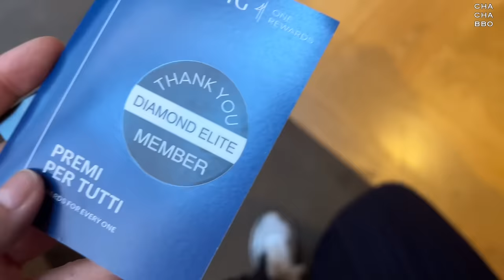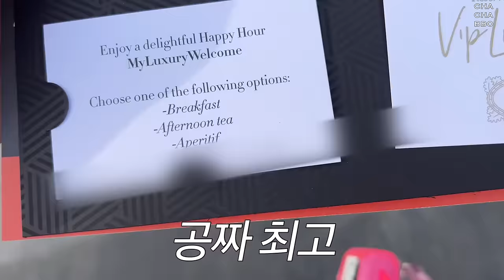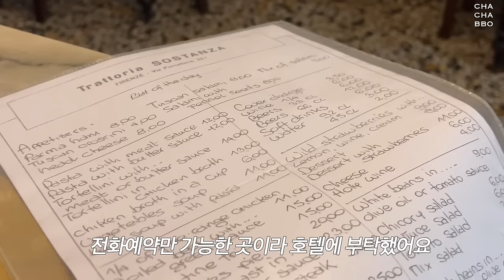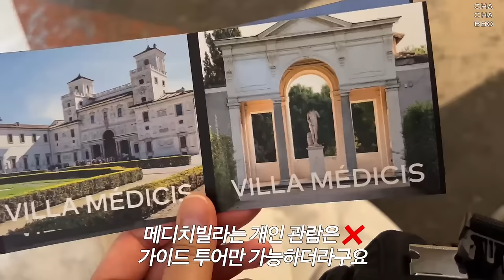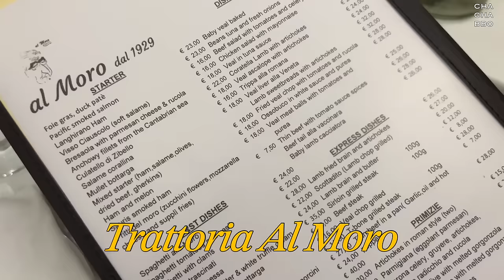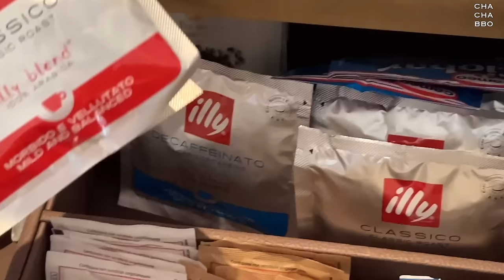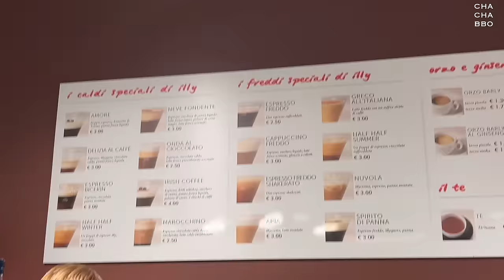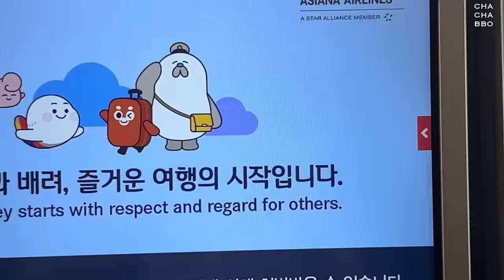이탈리아 vlog (프라다 아울렛 쇼핑🩷 젤라또먹고 스테이크먹고 에스프레소 먹고 빵먹고..먹다끝난 로마/피렌체 여행🍧☕️🍝🍕🥐🥩)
안녕하세요-  차차뽀입니다 :)

이번 브이로그 는 10월달에 다녀온 유럽여행 이탈리아vlog 영상으로 담아보았습니다!
로마 피렌체 영상 재미있게 봐주시구요~

아! 그리고 모두들 즐겁고 행복한 연말 보내시길 바랍니다 ❤️